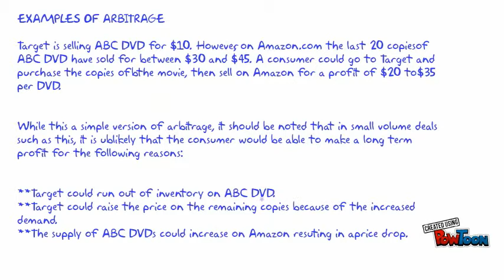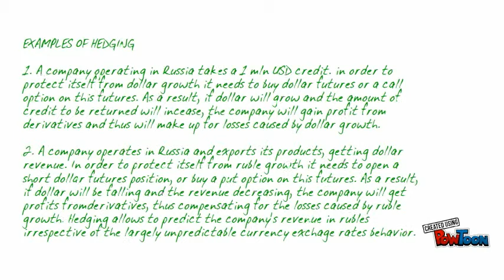FX counterparty risks in financial markets